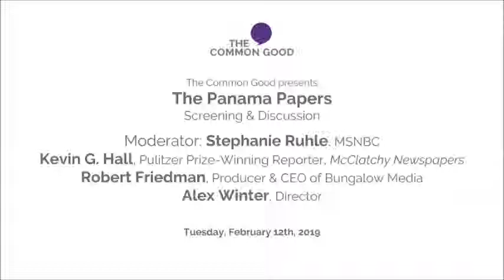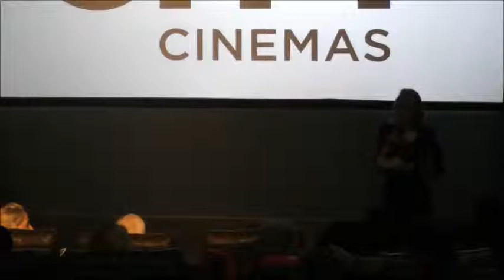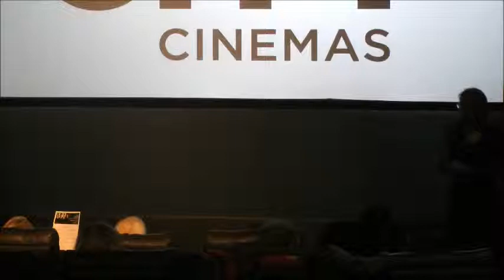The Common Good: The Panama Papers, Special Screening & Discussion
The Common Good is proud to present a discussion of The Panama Papers after a special screening moderated by Stephanie Ruhle with Kevin Hall, Robert Friedman, and Alex Winter. A riveting insider account of the story hundreds of journalists risked their lives to break, The Panama Papers takes you behind the groundbreaking revelations of one of the biggest global corruption scandals in history – a vast and coordinated scheme by the world’s elite.

Moderator: Stephanie Ruhle, MSNBC
Kevin Hall, Pulitzer Prize-Winning Reporter, McClatchy Newspapers
Robert Friedman, Producer & CEO of Bungalow Media
Alex Hall, Director